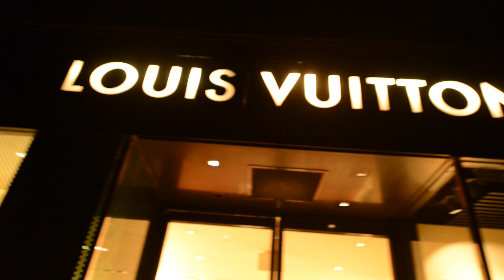Boss Beezy - The Come Up (Commercial)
Follow @BossBeezy_ Twitter/Vine/IG